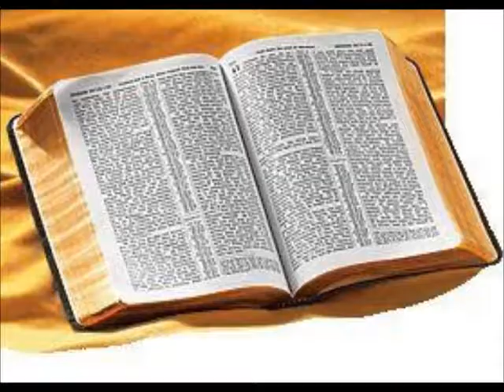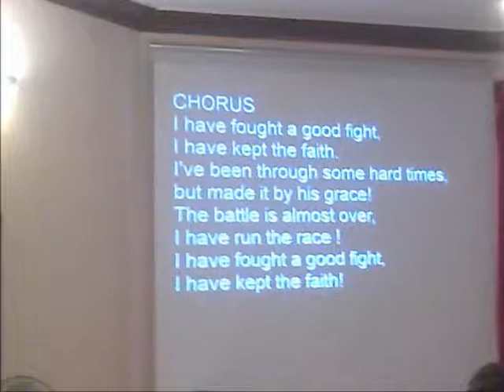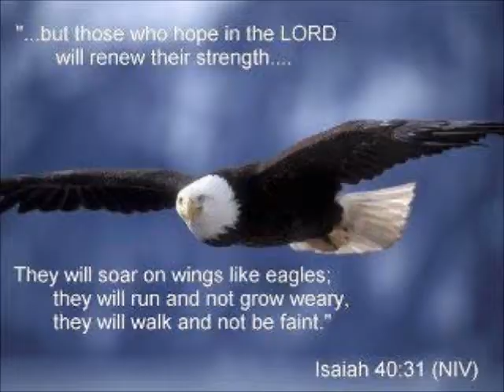Christians @ United Arab Emirates